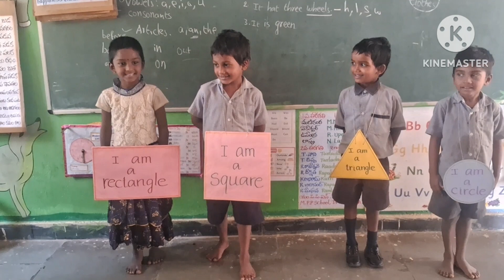Maths Primary types of shapes